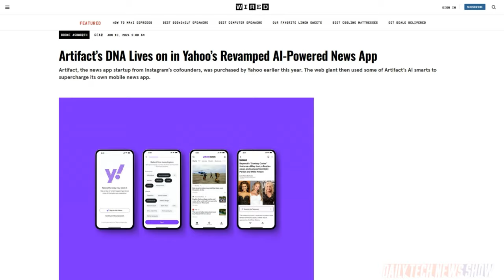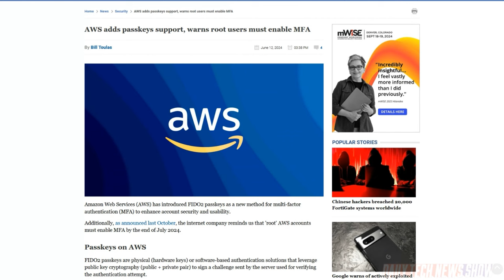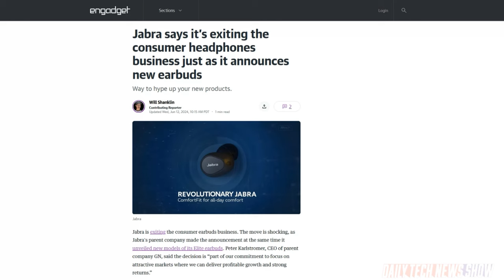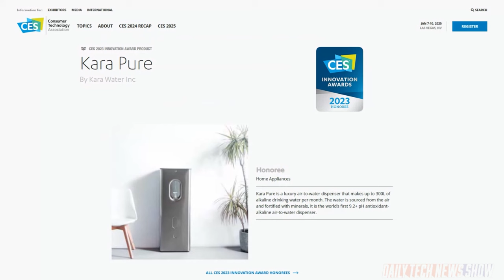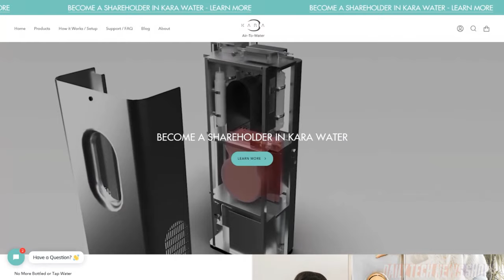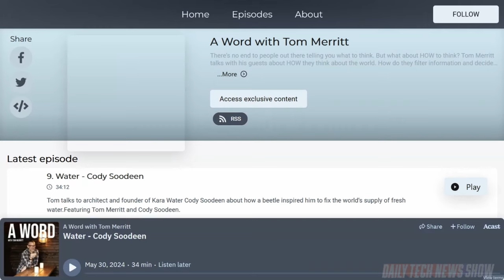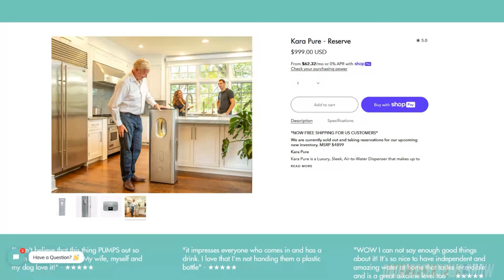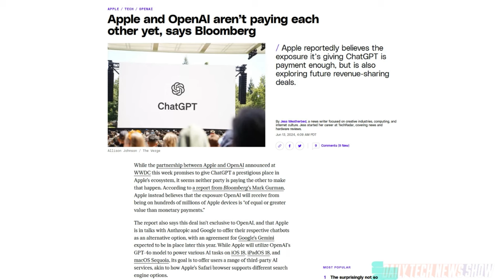Apple Plays Its Own Game - DTNS 4790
The announced partnership between Apple and OpenAI at WWDC will see neither party paying the other for the privilege. What’s going on here and could monetary compensation eventually be part of the deal? Plus how does a desert beetle have to do with extracting water from the air around us?

Today’s guest:
Justin Robert Young

Next guest:
Molly Wood